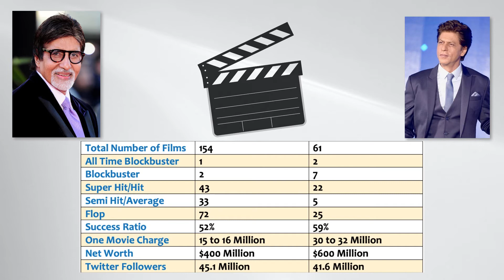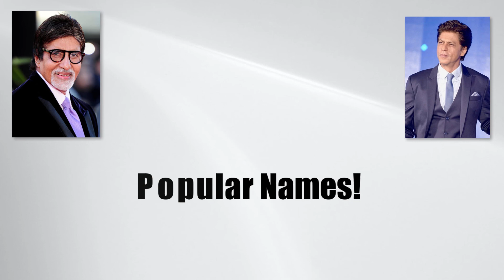Amitabh Bachchan vs. Shah Rukh Khan - WHO IS MORE POPULAR?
This video gives the much details about both the great actors Amitabh Bachchan and Shah Rukh Khan.